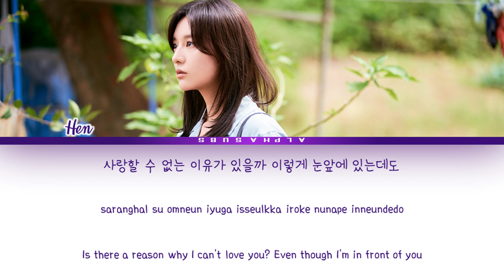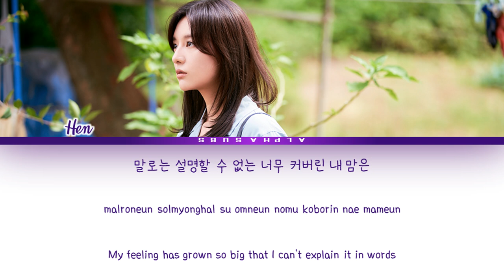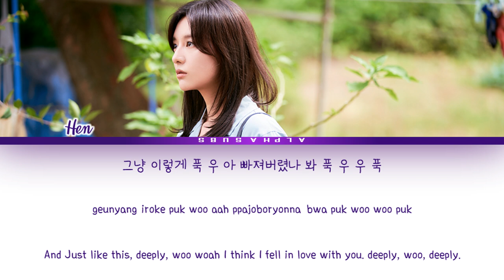HEN (헨) - Deeply (푹) My Liberation Notes OST Part 1 (나의 해방일지 OST) Lyrics/가사 [Han|Rom|Eng]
By AlphaSubs